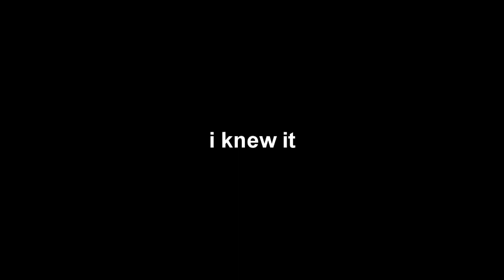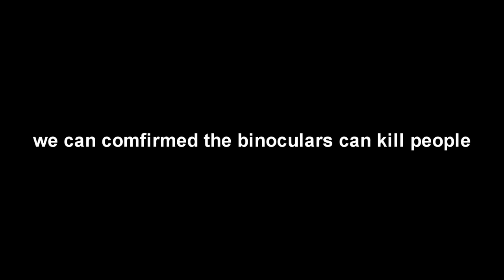HCE - is binoculars kills?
Please read

just making this haloce video for fun so dont be serious
The video style is from Peladophobian
voice is using "From Text To Speech"
video was using vegas11 to edit

also thanks StormUndBlackbird for some help about this video